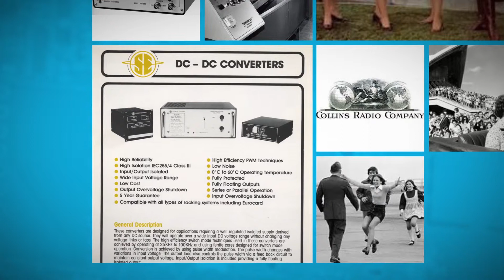Setec History FINAL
A brief history of SETEC and it's family.